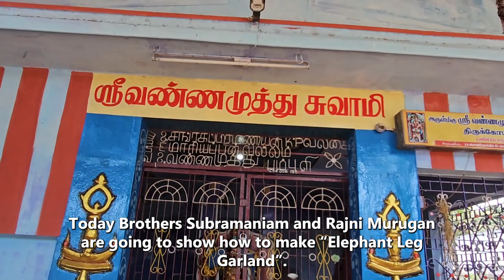Elephant Leg Garlands/யானைக்கால் மாலை கட்டுவது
An intricate work of flower.

மாலை கட்டுவதும் கலைதான். அதுவும் யானைக்கால் மாலை கட்டுவது திறமைதான்.